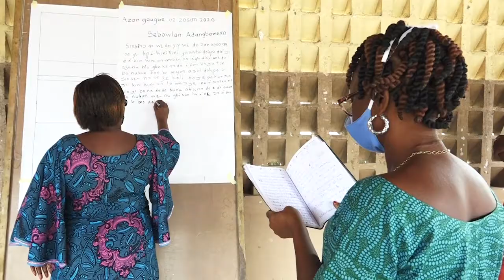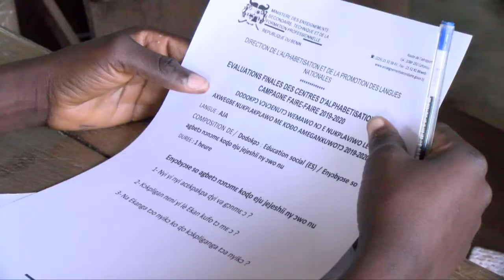Journée de l’alphabétisation : course à la réduction de la fracture numérique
L’alphabétisation ! On célèbre les 08 septembre le développement des usages des langues originelles !  Le Bénin à l’instar des autres pays du monde se sent concerne par  le thème de cette 56e édition est « l’alphabétisation pour une reprise axée sur l’humain : réduire la fracture numérique ». En prélude à cette célébration internationale, le ministre des enseignements secondaire, technique et de la formation professionnelle a délivré un message à la communauté nationale. Jean-Claude James et Louis Koudogbo nous proposent les points clés de l’intervention de Kouaro Yves Chabi.